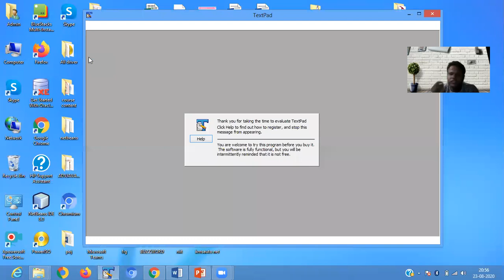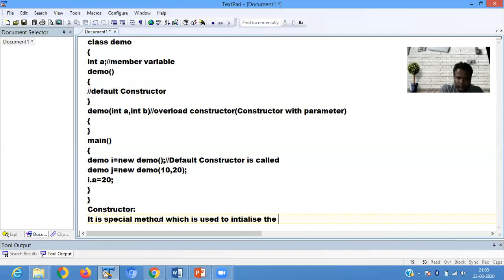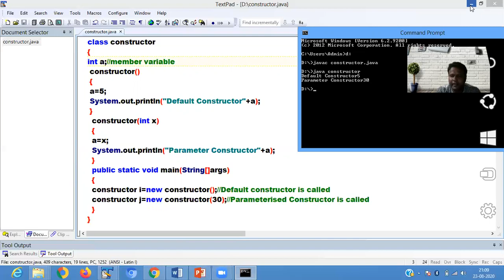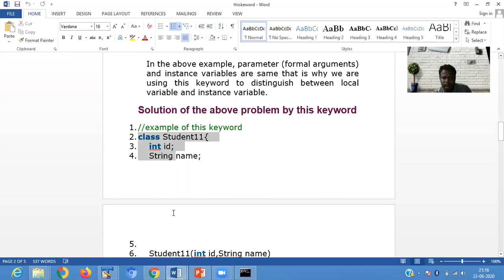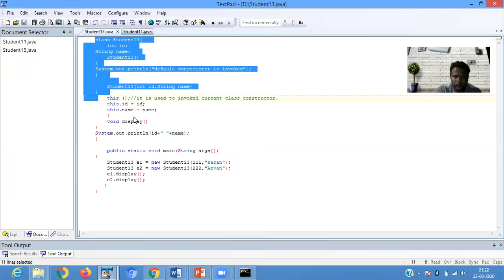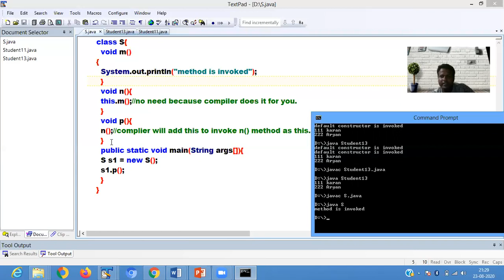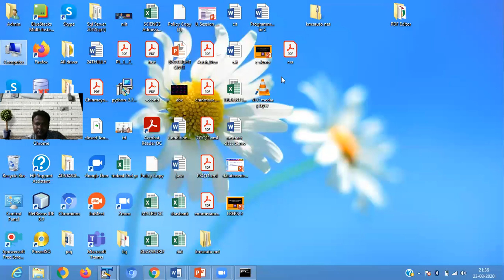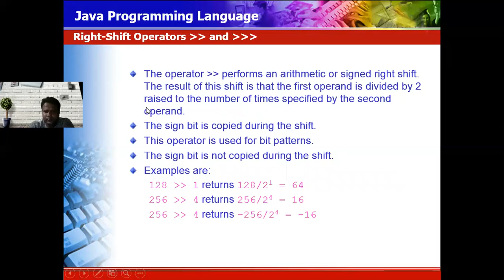JAVA CLASS 6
Constructor,this,static example